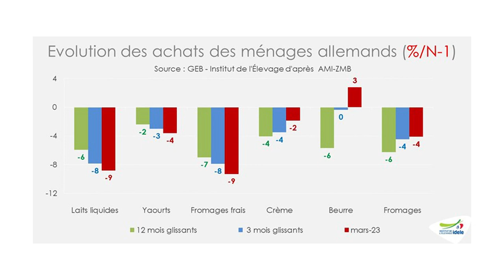Tendances Lait et Viande juin 23 conjoncture lait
La collecte laitière européenne a progressé modestement en ce début d’année, mais devrait se stabiliser prochainement. Les prix du lait en net recul et les conditions climatiques de ces dernières semaines ne vont pas favoriser la production.

Avec l’envolée des prix alimentaires, la consommation de produits laitiers recule dans toute l’Europe, incitant les consommateurs à faire des arbitrages.

Face à la bonne tenue de la collecte et une consommation intérieure en berne, les exportations ont repris, particulièrement en poudre maigre.